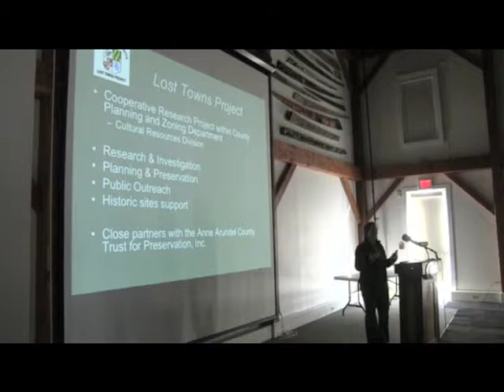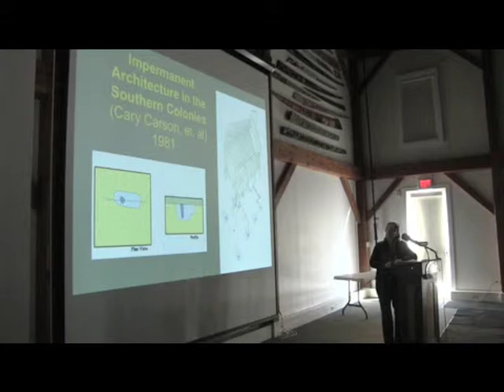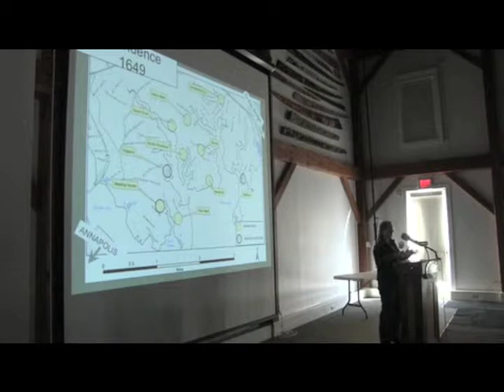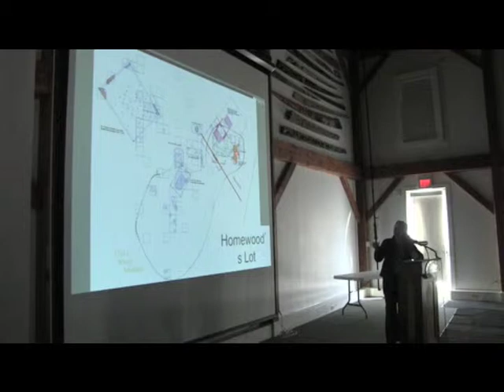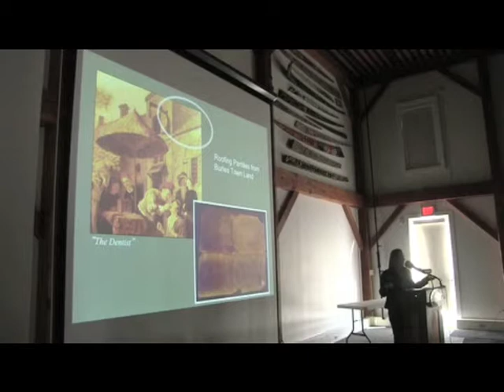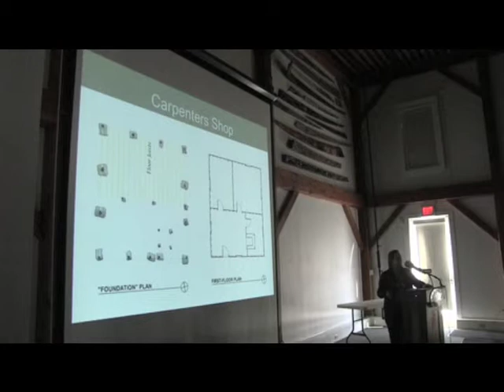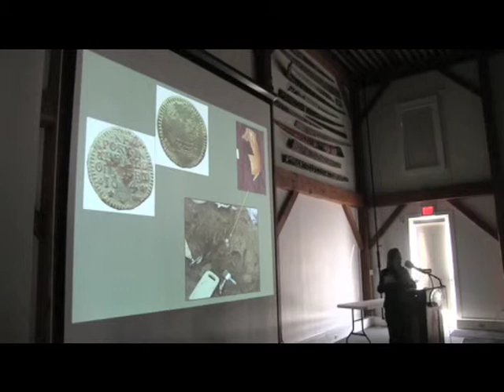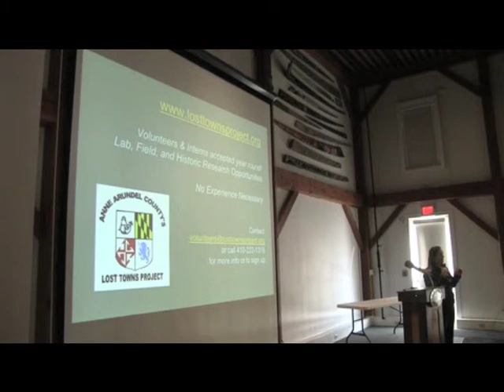CBMM Speaker Series: This Old Chesapeake House feat. AAC Lost Towns Project with Jane Cox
Old houses are part of the character of the Chesapeake landscape and serve as a reminder of history's role in our day-to-day lives. This speaker series explores the history,
restoration, and ongoing preservation efforts of old houses—large and small, public and
private—from throughout the Chesapeake Bay region.

On Thursday, January 30, 2014 Anne Arundel County's archaeologist and historic preservationist Jane Cox discussed the Anne Arundel County's Lost Towns
Project. The project has discovered and excavated more than a dozen 17th century house
sites over the past 20 years. Cox will lead a virtual tour of the architecture of the region
while weaving the compelling stories of those who built, worked, lived, and died in these
simple wooden homes.